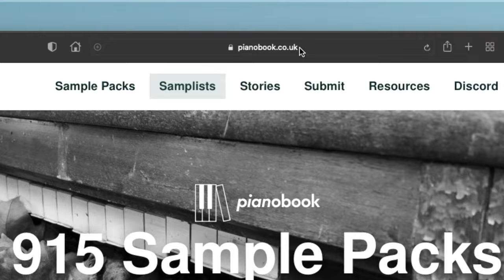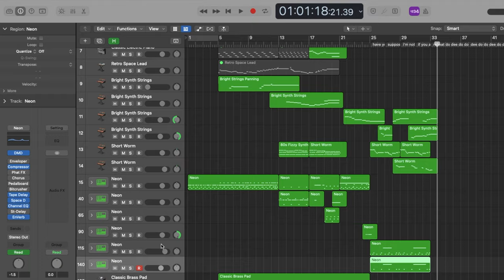What I learned by composing 31 pieces of music in 31 days. Vlog 10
I composed 31 pieces of music in 31 days. It taught me a lot. In this video I'm gonna talk you through the good and the bad.

My album "cable theory vol. 1" is available through my Bandcamp

You can also stream my album on many music streaming sites, just search my name, or "cable theory vol. 1", or maybe you can find a link to your preferred platform through this

I am a composer of concert music.

This video was filmed on April 20, 2022.
The cameras I used in this video are the Panasonic Lumix G7 with a 5.6/14-42 kit lens.
Video edited on a MacBook Pro (I think it is a 2017 or 2018) using Final Cut Pro X.
Video transitions, overlays, and after effects are from Steven Macfarlane.